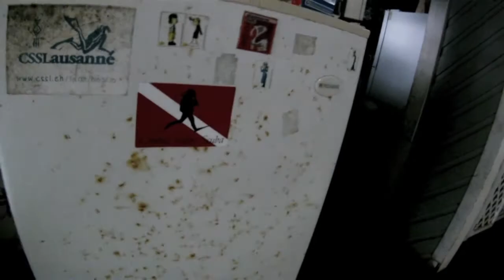GoPRO HERO HD Subway Watersports DM house